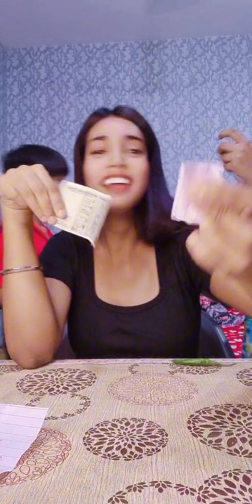Daily vlog routine with funny challenge with children